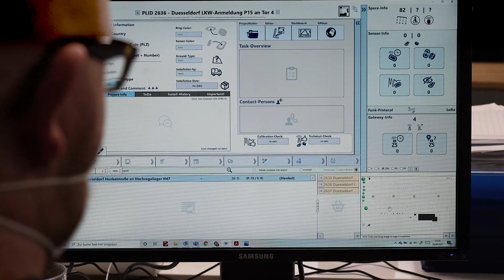LOCTITE x Smart City System: Gemeinsames Projekt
Wer steckt hinter dem Startup Smart City System? Wie helfen smarte Parksensoren bei der Digitalisierung öffentlicher und privater Parkflächen? Und was hat das mit LOCTITE zu tun? Klicken Sie sich durch unsere „Wissenshäppchen“!
Erfahren Sie mehr zu Smart City System und LOCTITE!

Sie brauchen Beratung bei einem Anwendungsfall? - Fragen Sie Ihren Termin mit einem LOCTITE Experten an
Sie möchten mehr über Klebstoffe lernen? - Entdecken Sie unsere E-Learning-Plattform